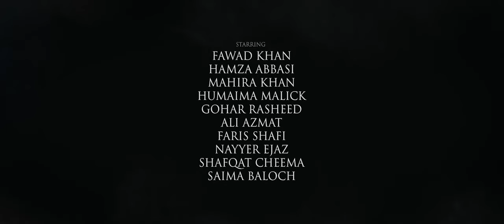THE LEGEND OF MAULA JATT OFFICIAL TRAILER FAWAD KHAN HAMZA ALI ABBASI MAHIRA KHAN BILAL LASHARI FILM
Watch the first look trailer of "The Legend of Maula Jatt"
A Bilal Lashari Film.

Starring: Fawad Khan, Mahira Khan, Humaima Malick, Hamza Ali Abbasi, Ali Azmat, Gohar Rasheed, Faris Shafi, Shafqat Cheema, Nayyer Ejaz and Saima Baloch.

An Encyclomedia & Lashari Films Production in association with AAA Motion Pictures “The Legend of Maula Jatt”.
Hey guys i come up with you guys with new movies & songs!